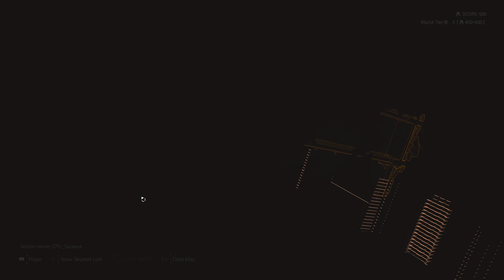Darkzones i need survive Ep.322